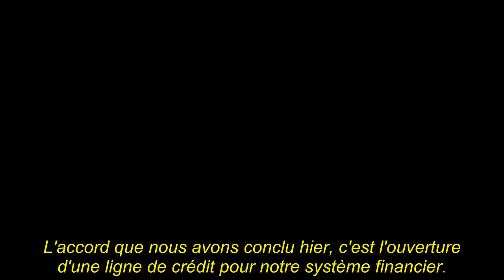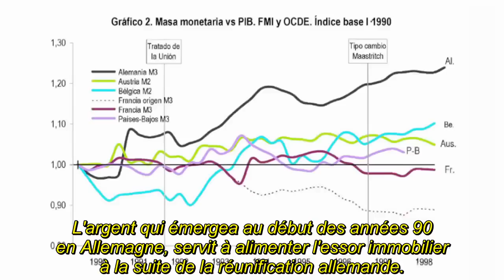Teaser €uro (dévoilant une arnaque)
Vidéo de la campagne de promotion en GOTEO  pour financer le documentaire €uro "dévoilant une arnaque".

Musique CC "Café Connection" by MORGANTJ
Trad. & Subt. DRY 66 PERPIGNAN, Francís MBA LACOSTE